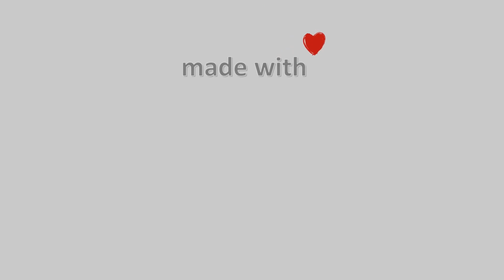23-Ιουλίου-2022, Παραλία Βόλου Timelapse, Timelapses.gr